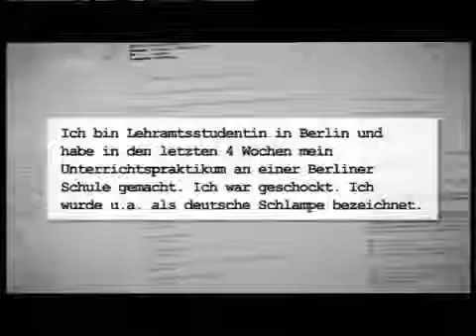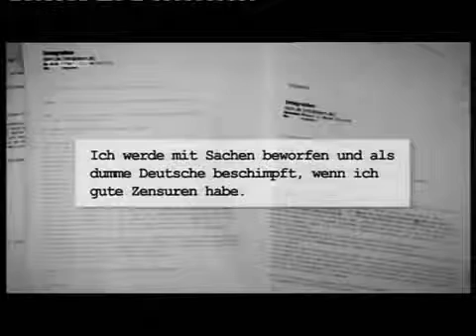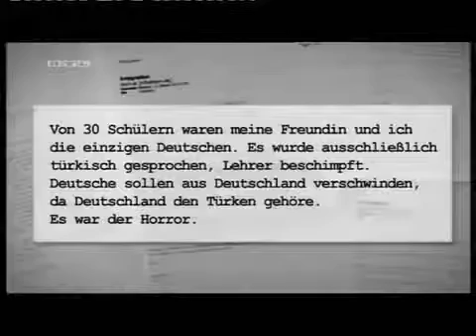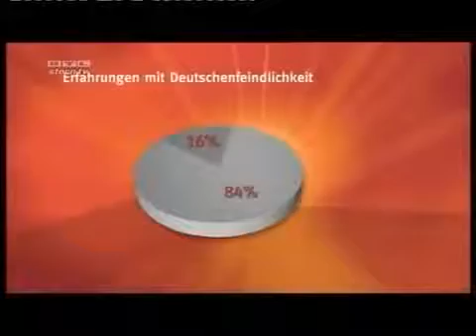'KRIEG' an Dt. SCHULEN: Rassismus Deutscher Kinder & Lehrer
Beweise häufen sich: Kinder und Jugendliche werden verprügelt, bespuckt, beleidigt, diffamiert, als Schweinfleischfresser und Huren bezeichnet. Ein Konflikt, in .

EINE SAMMLUNG VON DOKUS, BERICHTEN UND MEINUNGEN ZU DEUTSCHEN SCHULEN. Hinweis für Leute die gern voreilige oder falsche Schlüsse .